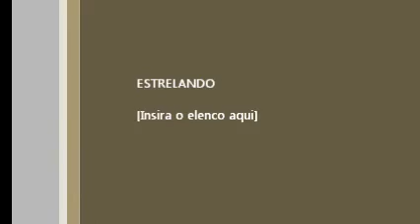Tag Uma so palavra - Por Leticia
Gente aqui estou explicando por te sumido e fazendo essa tag para vocês se escreva no canal e me da um joinha se gosta :)